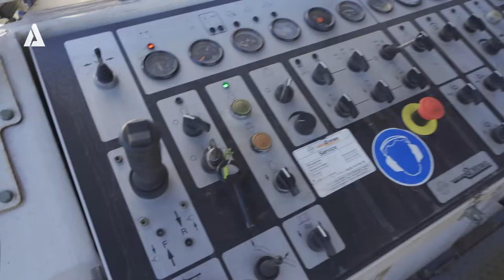3793 - Wirtgen W 1500 - ALTCON.com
Wirtgen W 1500 - Weight 20.300 kg Milling width: 1.500 mm Milling depth: 0-300 mm Hydraulic folding conveyor belt, levelling system WIRTGEN (left + right side), condition track pads rear side: 70% good, condition track pads rear side: 70% good, condition drum: 70% good, condition conveyor: 60% good, HT11 quick tool change system, slope control, hydr. lifting side plates, hydr. lifting receiving conveyor, towing device, 8x cylinder diesel engine: MERCEDES BENZ OM502LA (power capacity 320 kW/ 435 PS), EPA- emission norm, CE- confirmity, original painted, general condition: good working.